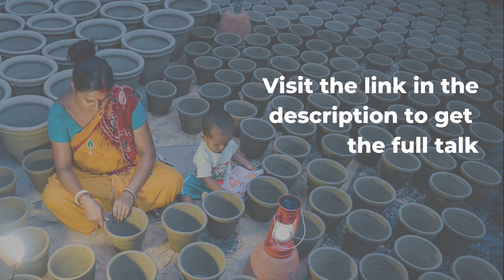Tom Lewellyn - The Response: Building Collective Resilience in the Wake of Disasters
This video is an excerpt from Tom Llewellyn's talk at the Systems Change through Local Economies conference, which focused on how people around the world are manifesting systems change by creating local economies.

Tom Llewellyn is a community organizer, consultant, and storyteller promoting people-powered solutions for the common good. He’s the strategic partnerships director for Shareable.net, executive producer and host of the award-winning documentary and podcast series “The Response,” and the co-editor/author of several books including “Sharing Cities: Activating the Urban Commons”(2018), “The Response: Building Collective Resilience in the Wake of Disasters” (2019), and the just released “Lessons from the First Wave: Resilience in the Age of COVID-19” (2020)
Tom has co-founded several community and sharing based initiatives including: A PLACE for Sustainable Living, Asheville Tool Library, REAL Cooperative, and the collectively run Critter Cafe.